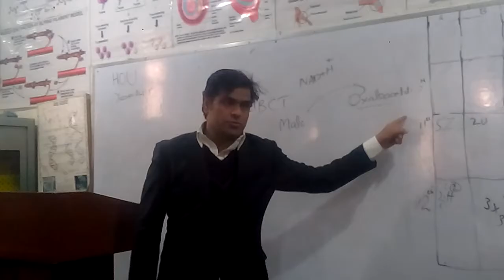February 12, 2019